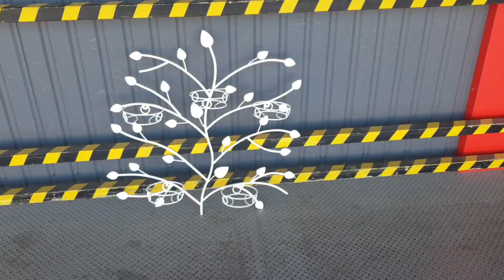Підставка на подарунок